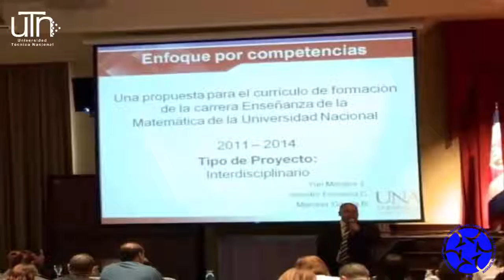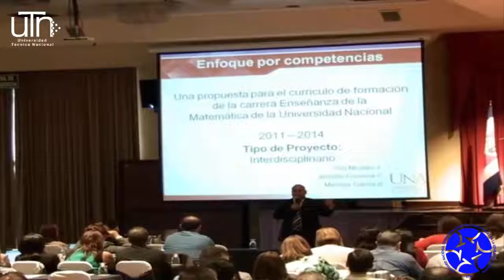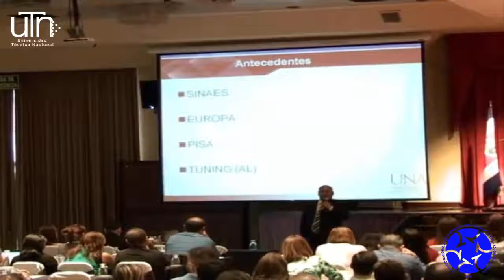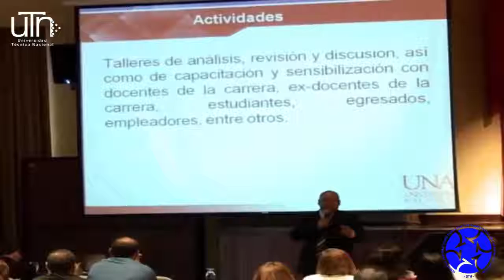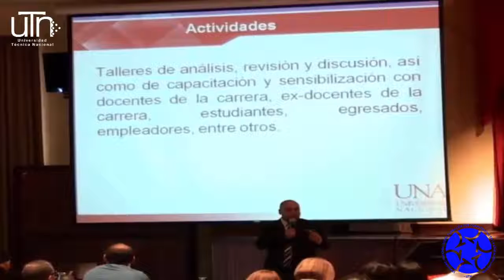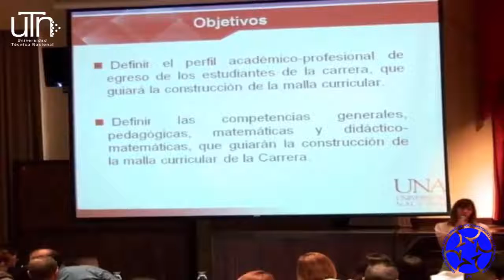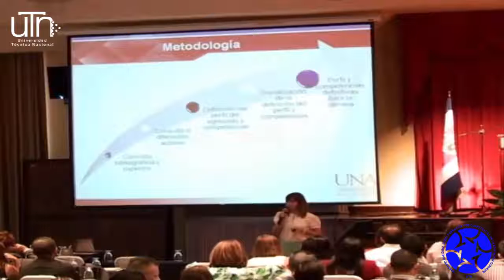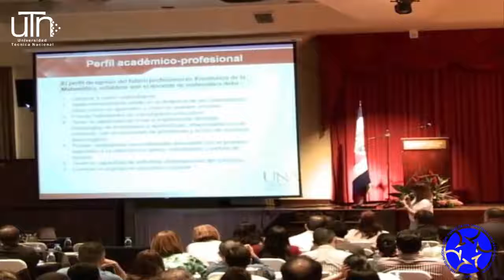10. Master. Marcela García Borbón y Yuri Morales López. - UNA.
SEMINARIO NACIONAL SOBRE FORMACIÓN POR COMPETENCIAS EN LA EDUCACIÓN SUPERIOR.

Conferencia: "Enfoque por competencias: Una propuesta para el currículo de formación de la carrera Enseñanza de la Matemática de la Universidad Nacional".

Conferencistas: Master. Marcela García Borbón y Master. Yuri Morales López. -  Universidad Nacional.

Está actividad se realizó en Hotel San José Palacio, los días 25 y 26 de junio de 2013.

Fotografía: Beatríz Rojas Gómez.